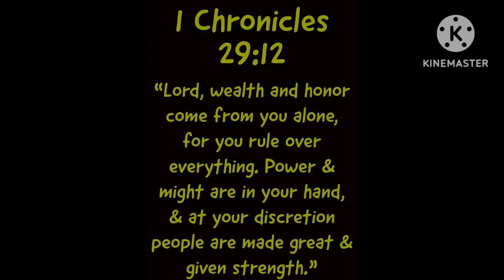To God be the glory now & forever.